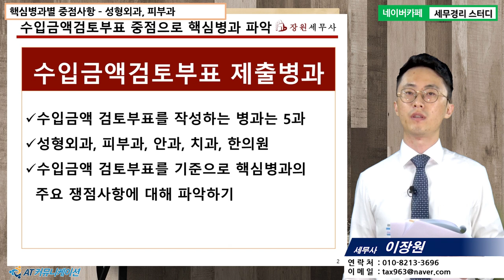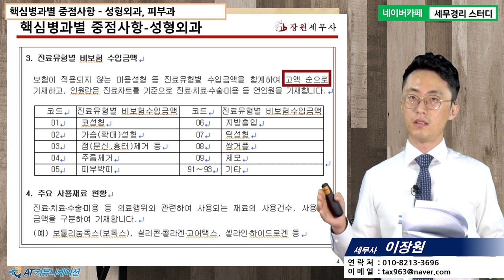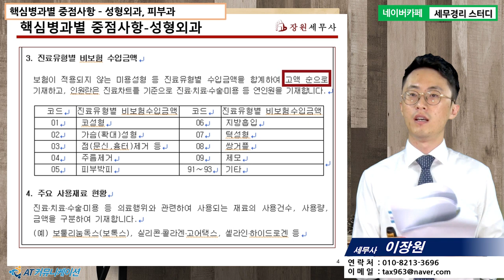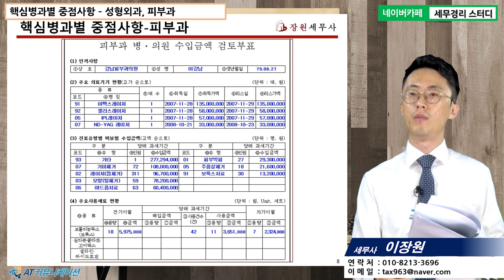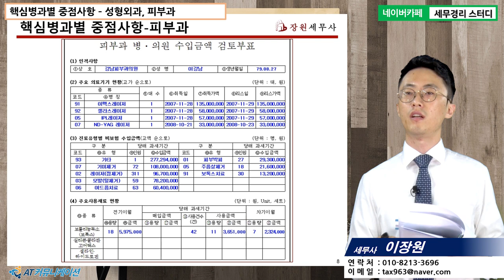[병의원세무 5분특강] 핵심병과별 중점사항 - 성형외과,피부과 [이장원 세무사의 5분특강]